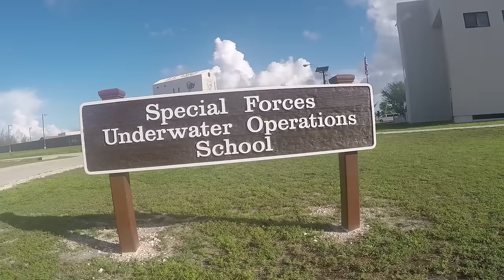Army Special Forces Underwater Operations School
Key West Florida is known worldwide as one of the tourist destinations, but it’s also home to the Special Forces Underwater Operations School. The Army’s six-week course churns out combat divers who take that knowledge back to their units and share it with their own teams.

Video produced by: Petty Officer 2nd Class Glenn Slaughter